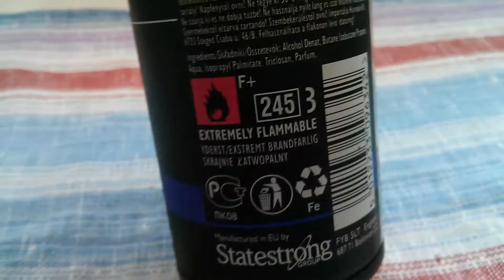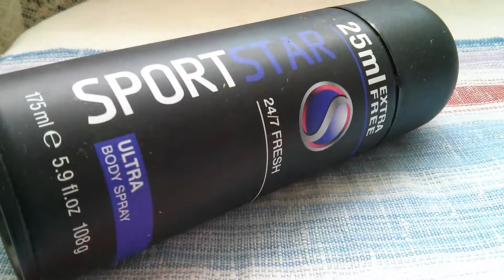SportStar Ultra Body Spray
Продажа вещей в Киеве